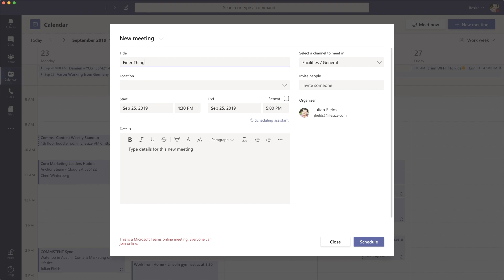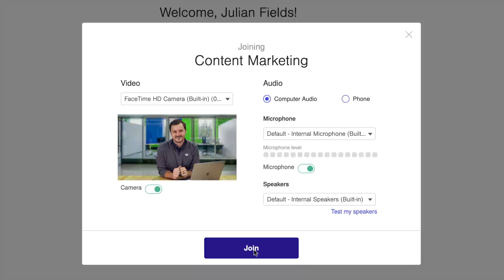Lifesize for Microsoft Teams Integration Overview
Lifesize integrations with Microsoft are perfect for enterprises that have standardized on Microsoft tools for their email, calendar and real-time communication solutions. Seamlessly integrate Lifesize meetings into your Microsoft Teams deployment to schedule and make Lifesize calls within the Microsoft Teams interface. The Lifesize integration for Microsoft Teams is designed to add the Lifesize quality audio and video experience to the workflow your teams use every day while also extending video conferencing capabilities to partners, prospects and other contacts outside of your organization.